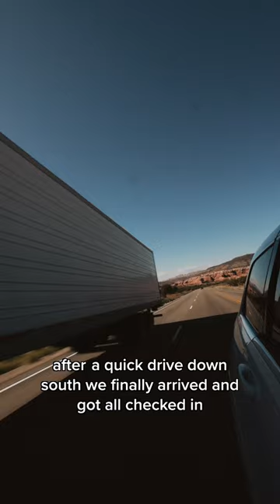newest luxury resort in moab utah (ULUM)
Come spend a day with us at ULUM's newest luxury resort in Moab, UT!